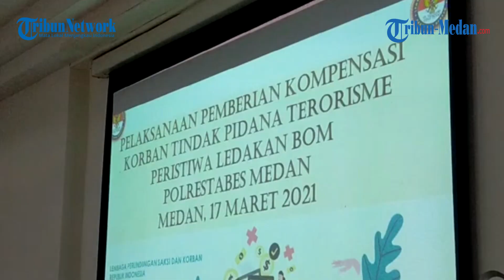Tujuh Korban Keganasan Bom Bunuh Diri Teroris di Mapolrestabes Medan Akhirnya Terima Kompensasi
TRIBUN-MEDAN.com, MEDAN - Lembaga Perlindungan Saksi dan Korban (LPSK) merincikan besaran kompensasi yang diterima tujuh korban bom bunuh diri teroris di Polrestabes Medan usai diputuskan di Pengadilan Negeri Jakarta Timur.

Dimana tujuh orang korban terorisme dengan rincian lima orang anggota Polisi dan dua orang warga sipil dalam peristiwa ledakan bom bunuh diri di Polrestabes Medan 13 November 2019 lalu.

Berikut identitas ketujuh korban:

1. Kompol Abdul Muthalib, Kasi Propam Polrerabes Medan, mengalami luka tangan kanan robek mendapatkan Rp 29,43 juta.

2. Kompol Sarponi, Kasubag Bin Ops Polrestabes Medan, mengalami luka robek pantat sebelah kanan mendapatkan Rp 21,49 juta.

3. Aipda Deni Hamdani, bagian Propam Polrestabes Medan, mengalami luka-luka terkena serpihan bom mendapatkan Rp 21,82 juta.

4. Bripka Juli Chandra, bagian Propam Polrestabes Medan, mengalami luka di telinga sebelah kanan yang mengakibatkan tidak bisa mendengar mendapatkan Rp 21,58 juta.

5. AKBP Romadhoni Sutardjo Kapolres Binjai (sebelumnya menjabat Kabag Ops Polrestabes Medan saat kejadian) mengalami mobil rusak akibat ledakan mendapatkan Rp 6,4 juta.

Serta dua korban sipil:

6. Ricard Purba yang berstatus pekerja harian lepas (PHL) Bag Ops mengalami luka memar di wajah dan lengan mendapatkan Rp 21 juta.

7. Ihsan Mulyadi Siregar, seorang mahasiswa beralamat di Kelurahan Tanjung Gusta Kecamatan Sunggal, Medan, mengalami luka di pinggul sebelah kiri terkena serpihan mendapatkan Rp 20,63 juta.